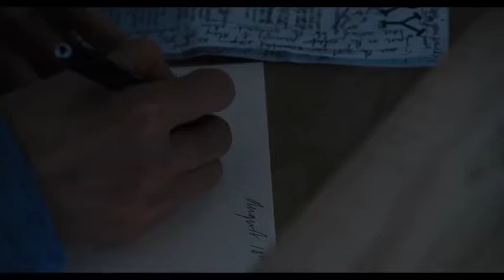Return to Sender (2015) Thriller Movie Explain Hollywood in Hindi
Film Explained in Hindi/Urdu, Hollywood Movie Explain in Hindi,
Ending Explained, Full Movie Explain in Hindi, Story Explain, Movie Explain in Hindi, Ending Explained in Hindi, Explained in Hindi, Hollywood Movie Explaination in Hindi, Hindi Vioce Kallu, Explain in Hindi